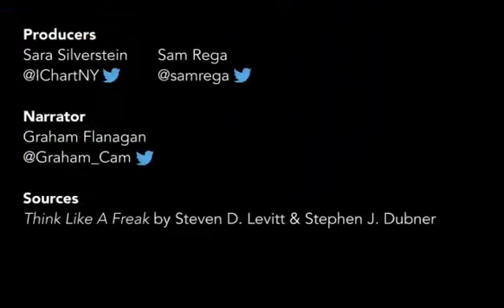Beware The 'Cobra Effect' — Why Some Incentives Backfire So Badly